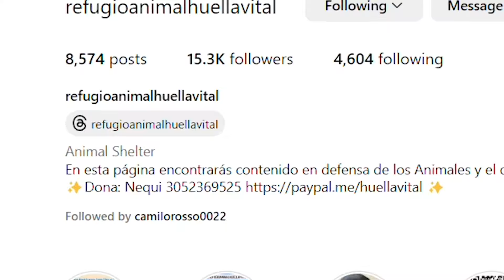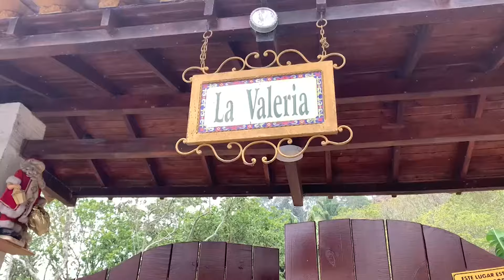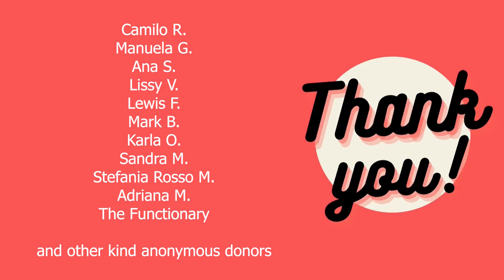Helping Medellín's Animals: Donating HUNDREDS of Kilos of Pet Food!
In this video, I’ll take you behind the scenes of how we came together to donate hundreds of kilos of pet food and essential supplies to Refugio Animal Huella Vital, a wonderful animal shelter in Medellín, Colombia. Watch as we unite with kind-hearted animal lovers to support this incredible dog and cat rescue foundation. It’s a heartwarming story of animal shelter donations, volunteer efforts, and giving back to the local community. Enjoy and join us in helping these animals in need!

If you'd like to support this foundation from within Colombia or abroad, you can do so in several ways:

In Colombia: Nequi and Daviplata: 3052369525
Banco de Bogota ahorros: 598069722

(Please be aware of scams, I would NEVER send anyone a message requesting donations on Instagram, Facebook etc.)

And check out my brand new Etsy store where I sell shirts, clothing, home products and more, all designed by me! (Products shipped from the USA, UK, Australia, and several other countries)

Your support means the world to me. Thanks a lot!

This video (and all my videos) are subtitled in multiple languages.